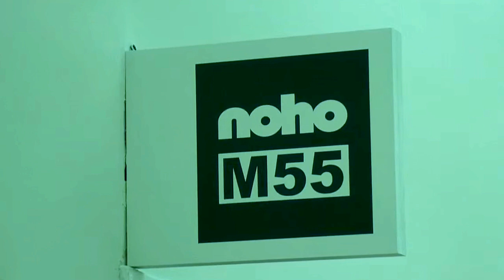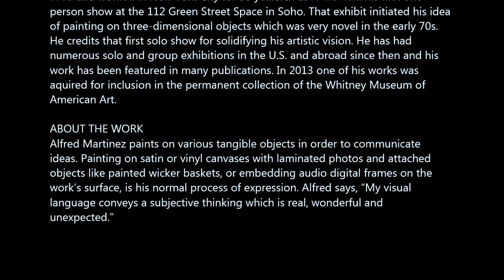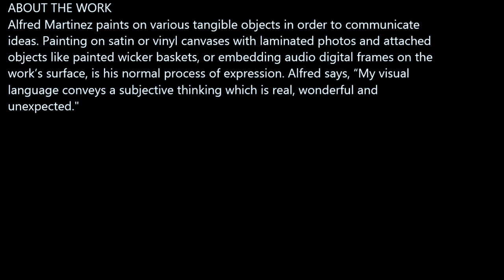NOHO | M55 GALLERY - Alfred Martinez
ALFRED MARTINEZ
Thinking Occurences
March 4 - 29, 2014
Reception: Thursday, March 6,  6 -8 pm

Alfred Martinez is a mixed media painter, watercolorist and photographer. He has
lived and worked in New York City for 38 years. In 1977 he held his first one-
person show at the 112 Green Street Space in Soho. That exhibit initiated his idea
of painting on three-dimensional objects which was very novel in the early 70s.
He credits that first solo show for solidifying his artistic vision. He has had
numerous solo and group exhibitions in the U.S. and abroad since then and his
work has been featured in many publications. In 2013 one of his works was
aquired for inclusion in the permanent collection of the Whitney Museum of
American Art.

Alfred Martinez paints on various tangible objects in order to communicate
ideas. Painting on satin or vinyl canvases with laminated photos and attached
objects like painted wicker baskets, or embedding audio digital frames on the
work's surface, is his normal process of expression. Alfred says, "My visual
language conveys a subjective thinking which is real, wonderful and
unexpected."